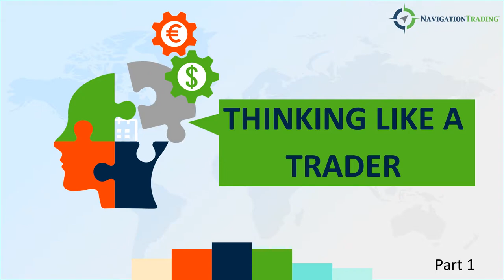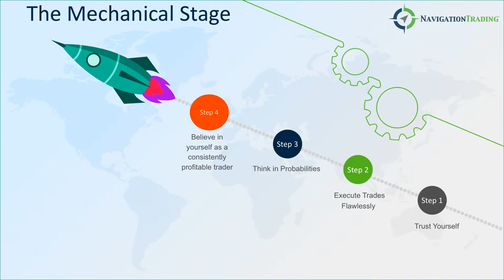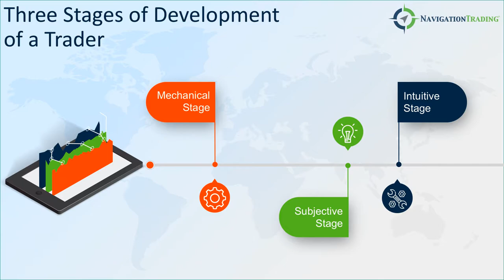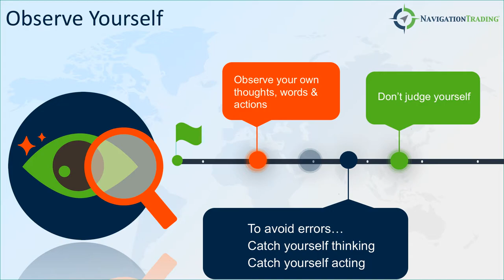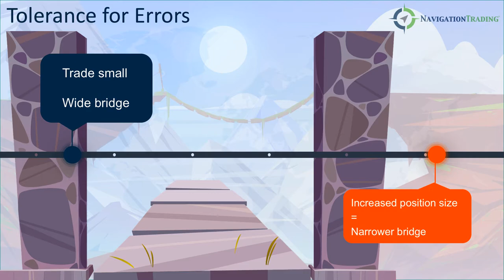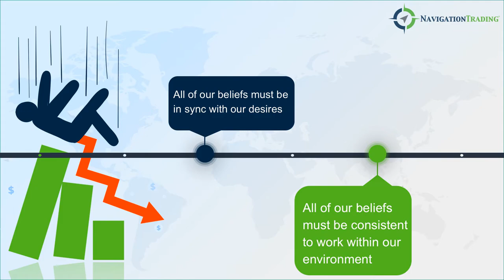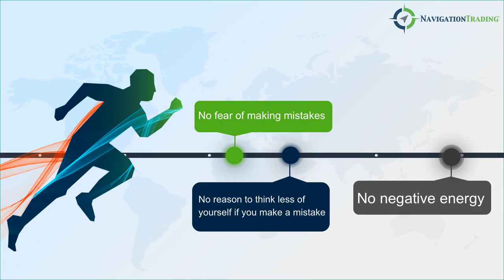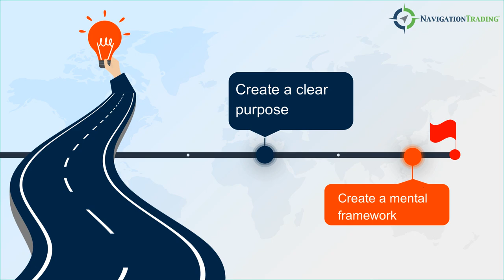Thinking Like a Trader - Part 1 (Episode 017)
Check out the latest episode of the The TradeHacker Mindset!

This episode will focus on a specific topic from the book “Trading in the Zone” by Mark Douglas. We'll be going over how to think like a trader.

Cheers!

YouTube.com/navigationtrading
Facebook.com/navigationtrading